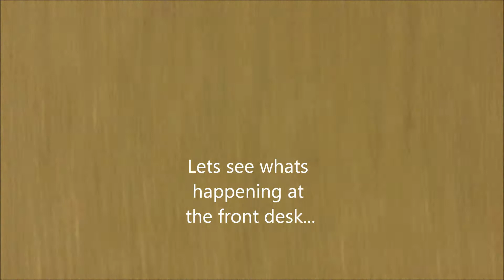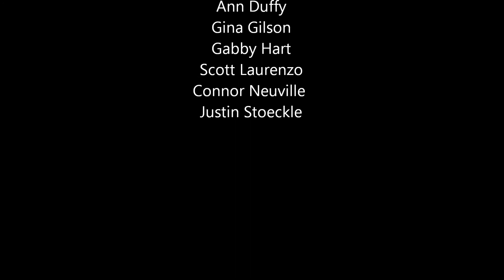A Day in the Life of a Welcome Week Exec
NYPD